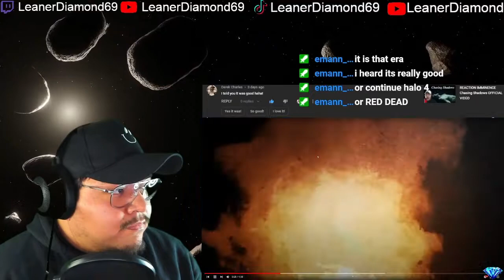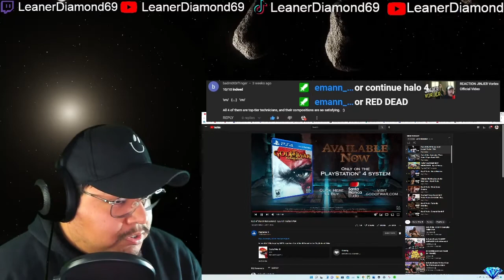1ST WATCH REACTION God of War III Remastered Launch Trailer PS4